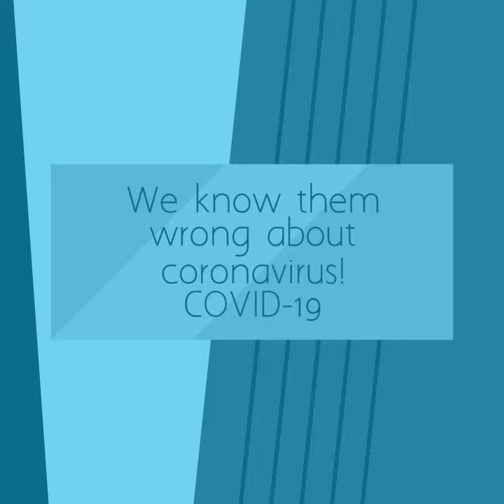Known misconceptions about coronavirus,covid19 /Share with your community!!!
Coronavirus is the newest most dangerous virus (false)

Coronavirus is the newest dangerous virus! (False)
First of all, this virus is not new. The coronavirus is the virus responsible for the 2003 SARS (Severe Acute Respiratory Syndrome) and MERS (Middle East Respiratory Syndrome) events that first occurred in Jordan and Saudi Arabia in 2012. Coronavirus is a dangerous disease, but we cannot say that it is the most dangerous disease in the world.

✔Those caught in coronavirus will definitely die (Wrong)

Those caught in coronavirus will definitely die! (False)
Not every coronavirus patient dies. This rate is not as high as expected. People who die from normal flu disease are 60 times more likely than those who died from coronavirus. Patients with coronavirus fatal course are generally; They are people who are weak due to a disease and elderly patients. These people need to pay more attention to virus protection and strengthen their immune systems.

✔Just stay away from someone sick (Wrong)

Just stay away from someone sick! (False)
First of all from the World Health Organization; He explained that people with symptoms (coughing, sneezing, runny nose, high fever) should stay 1 meter away. However, currently suitable for the spread of the disease is to stay at least 2 meters away from the person with the disease symptom. In addition, it is absolutely necessary to follow hygiene rules.

✔It is not possible to be protected from coronavirus (Wrong)

It is not possible to be protected from coronavirus! (False)
It is possible to be protected when you take the necessary measures. Since the main transmission route of the disease is with droplet infection that spreads through the respiratory tract during cough-sneezing, it is recommended to follow respiratory protection measures to prevent transmission. The first condition for this is; avoiding human-to-human contact. The meaning of close contact is situations such as being at a distance of 2 meters from the patient, being exposed to the droplets that he sprays through the respiratory tract during cough-sneezing, kissing, hugging. Because so the virus; it can reach the mouth, nose, eye mucosa of the nearby person. Hand hygiene is important in coronavirus as in all diseases. If hands cannot be washed, alcohol-based disinfectant should be preferred. When coughing or sneezing, cover your mouth and nose with your elbow or a tissue, then throw the handkerchief in a closed trash and wash your hands. Avoid close contact with people with flu symptoms, such as a cold, fever, or cough. If you show symptoms such as fever, cough, breathing difficulties, go to your nearest healthcare provider or doctor immediately.

✔The only way to be protected is special masks and clothes (Wrong)

The only way to be protected is special masks and clothes! (False)
Masks and special clothes are usually applied in areas where the disease is definitely seen. Other than that, there is no need for them in daily life. However, people can still use masks in bulk areas as a precaution. If the above protection methods are observed, it is possible to be protected from coronavirus.

✔It would be enough to wash my hand (Wrong)

It would be enough to wash my hand! (False)
Hand hygiene is important in protecting from coronavirus but is insufficient alone. It is also necessary to pay attention to other protection recommendations.

✔Nothing happens if I use the mask several times (Wrong)

Nothing happens if I use the mask several times! (False)
Masks are generally disposable. It should not be used even 2 times.

✔Let's not use materials from China (Wrong)

Let's not use materials from China! (False)
It is not possible to transport the coronavirus in dry products that have been on the road for a long time. As we mentioned, the virus is transmitted in close contact from person to person.

✔Let's stay away from animals (Wrong)

Let's stay away from animals! (False)
The coronavirus is thought to be transmitted through the bat and the anteater. Even if the virus is transmitted from animals in the first place, this is not the case at the moment, especially for pets.

✔These foods protect from coronavirus (Wrong)

These foods protect from coronavirus! (False)
Currently, it is not possible to protect any food from coronavirus. People should keep their immune systems strong by eating healthy